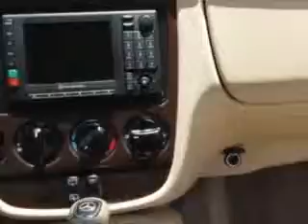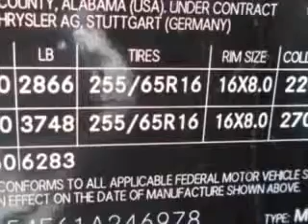2001 Mercedes-Benz M-Class Buyers Zone, Inc. West Palm Beach, FL 33405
Mercedes-Benz M-Class Check out this Black Opal Mercedes-Benz M-Class AWD ML320 4MATIC 4dr SUV, equipped with a 6 Cylinder engine and an automatic transmission.

4115 South Dixie Highway
West Palm Beach, Florida 33405